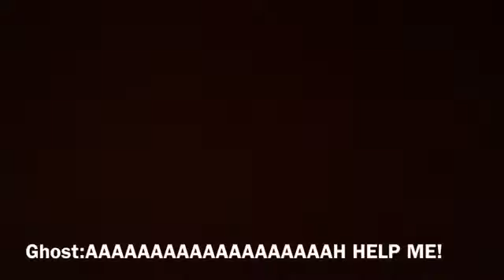Sso|Frozen|Ep1 Ep2coming soon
Hello the part where panda pulled me out from the water took for ever I had the wild on XD and so I thought I had it off but then I when into setting and turned it off! I hope you enjoyed this video!